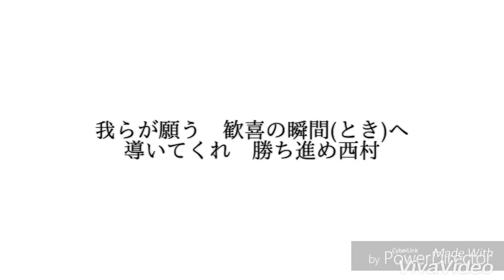元千葉ロッテマリーンズ 西村徳文応援歌(西村ダンス)(MIDI)